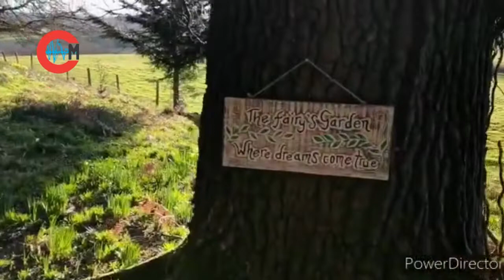Capital Media World Report - A Visit to the Harry Edwards Healing Sanctuary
CapitalMediaWorldReport with our UK ireport from @leeannrobathan who takes us on a journey to the famous “Harry Edwards Healing Sanctuary” in Shere, UK